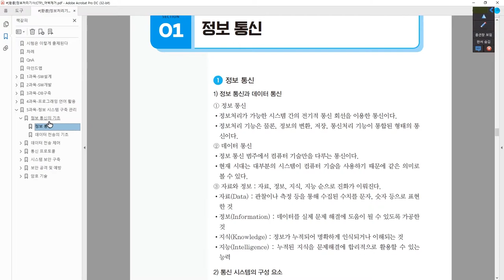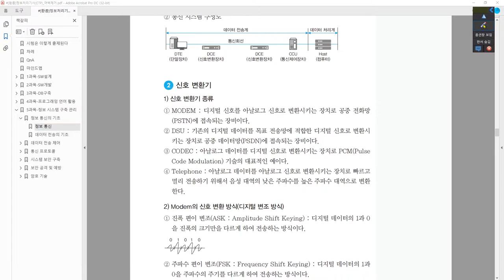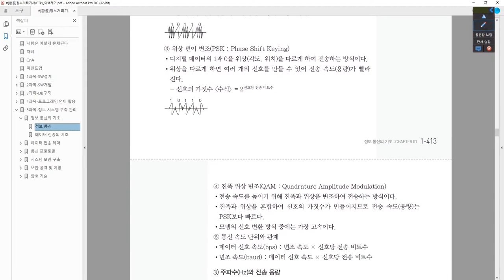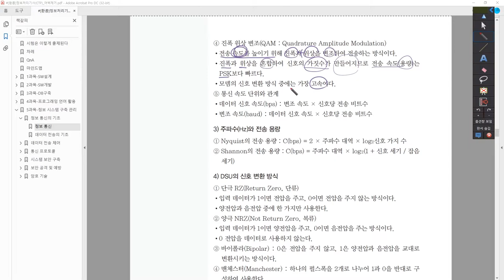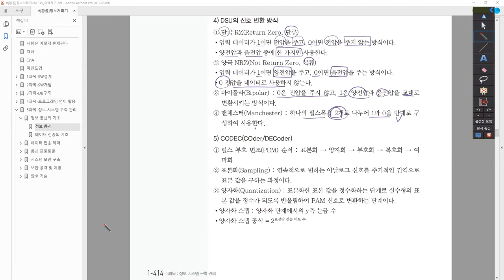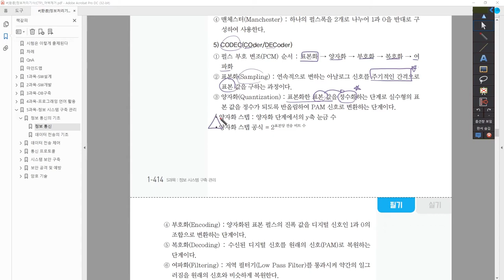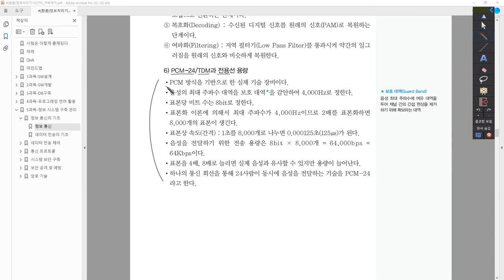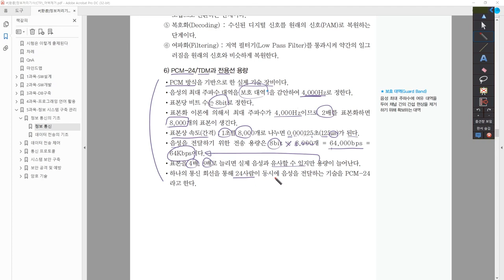[정보처리기사_환콤] 정보 통신